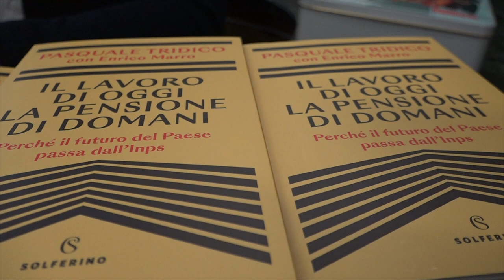Pasquale Tridico ad Arezzo per parlare di previdenza e pensioni